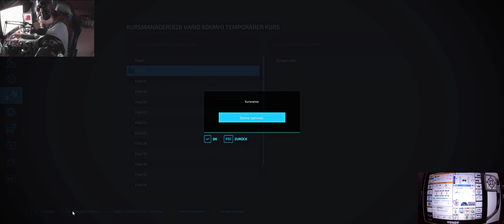LS22 Sveni an der Ostsee #94 IHC 1455 im Hundegang........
Vorrassichtlicher Sendeplan für meine Videos:

5 Uhr: LS22 Ostseeküste       Mo - So
7.30 Uhr
10 Uhr LS22 Landersum      Mo - So
12 Uhr
14 Uhr LS17 Holzer Map, Subsistence        Mo - So
16 Uhr LS22 Frühling          Mo - So
18 Uhr LS22 NF Marsch        Mo -So
20 Uhr LS22 NF Match Map, ETS 2     Mo - So

Jonas Kiefer
Lg. Jonas.Kiefer